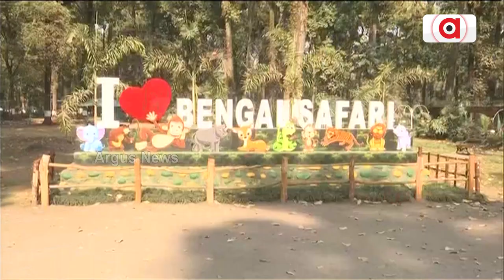1302 ANI SILIGURI TWO LIONS ARRIVES AT BENAL SAFARI PARK IN SILIGURI SWAGATIKA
ଦୁଇଟି ସିଂହ ସିଲିଗୁରିର ବେନାଲ ସଫାରି ପାର୍କରେ ପହଞ୍ଚିଲେ ।